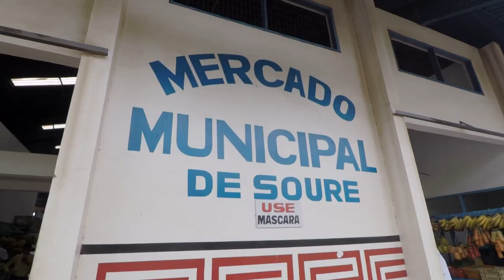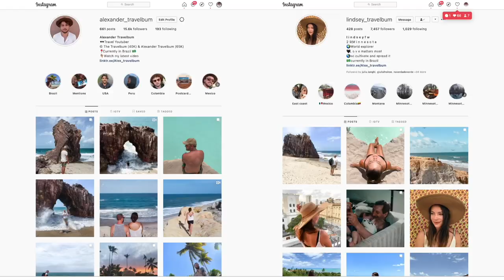GOING TO THE ISLAND AT THE MOUTH OF THE AMAZON RIVER 🇧🇷 MARAJÓ, BRAZIL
We are two travelers making our way around the world. We are traveling around Brazil, and today, we travel from Belem to Marajo, an enormous Amazon island (at the mouth of the Amazon). This place is different. Water buffalo roam the island, and well, you will just have to watch to see. We will be here for a few days in Marajo, Brazil, so let's explore this island in the next few videos. This is the Marajo, Brazil travel vlog in Para State.